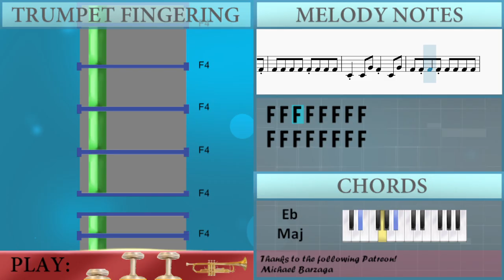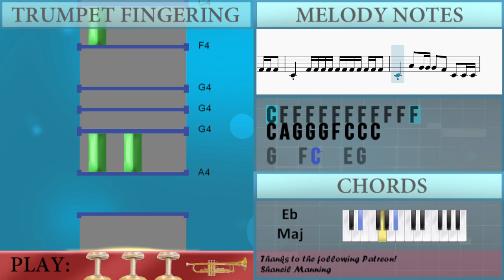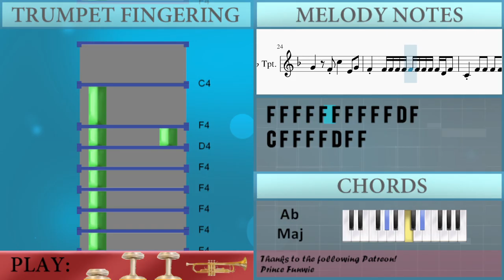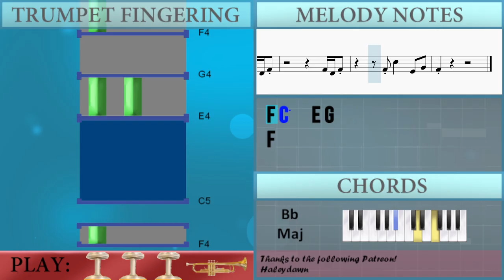SUPER EASY: How to play 360 by Charli XCX on Trumpet (Tutorial)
Comment and let us know how the videos have helped you. It keeps us going! :)The easiest way to learn how to play 360 (SUPER EASY) by Charli XCX on the trumpet. It's a trumpet tutorial for 360 (SUPER EASY) by Charli XCX.

EasyMusicLesson teaches you to play the your favorite instrument, through easy and simple animation so that you too can learn how to play 360 (SUPER EASY) by Charli XCX on the trumpet easily. A trumpet tutorial with visual animation graphic.

Chords of Trumpet arrangement:
Eb Maj   Ab Maj 7   Eb Maj   Ab Maj 7   Eb Maj   Ab Maj 7   Bb Maj
C Min 7   Eb Maj   Ab Maj 7   Eb Maj   Ab Maj 7   Eb Maj   Ab Maj 7
Bb Maj   C Min 7   Eb Maj   Ab Maj 7   Eb Maj   Ab Maj 7   Eb Maj
Ab Maj 7   Bb Maj   C Min 7   Eb Maj   Ab Maj 7   Eb Maj   Ab Maj 7
Eb Maj   Ab Maj 7   Bb Maj   C Min 7   Eb Maj   Ab Maj 7   Eb Maj
Ab Maj 7   Eb Maj   Ab Maj 7   Bb Maj   C Min 7   Eb Maj   Ab Maj 7
Eb Maj   Ab Maj 7   Eb Maj   Ab Maj 7   Bb Maj   C Min 7   Eb Maj
Ab Maj 7   Eb Maj   Ab Maj 7   Eb Maj   Ab Maj 7   Bb Maj   C Min 7

Melody notes of Trumpet:
E4 F4 A3 Bb3 F4 F4 D5
E4 C4 D4 F4 F4 F4 C5
C4 C4 G4 F4 C4 G4
F4 F4 F4 F4 F4 C4 G4
F4   A4 G4     A4
F4 D4 F4 D4 F4   D4 C4
A4 G4     A4
F4 D4 F4 F4 Bb4 A4
F4   A4 G4     C4
G4 G4 G4 G4 G4 A4 G4 A4
C4 F4 F4 F4 F4 F4 F4 F4 F4 F4 F4 F4
C4 A4 G4 G4 G4 F4 C4 C4 C4
G4   F4 C5   E4 G4
F4 F4 F4 F4 F4 F4 F4 F4 F4 F4 D4 F4
C4 F4 F4 F4 F4 D4 F4 F4
F4 C5   E4 G4
F4